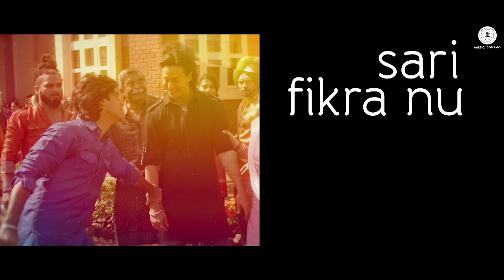Bhangda Pa - Lyrical | A Flying Jatt |Tiger Shroff, Jacqueline Fernandez |Vishal D, Divya K, Asees K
To set this song as your caller tune sms FYJT4 to 57575

Presenting the lyrical video of Bhangda Pa sung by Vishal Dadlani, Divya Kumar & Asees Kaur.

Title : Bhangda Pa
Singers : Vishal Dadlani, Divya Kumar & Asees Kaur.
Lyricist : Mayur Puri
Programmer : Sachin-Jigar
Additional Programming : Tigerstyle
Arrangements : Sachin-Jigar
Musicians : Strokes : Tapas Roy
Mix&Mastered by : Eric Pillai (Future Sound Of Bombay)
Music Production Head : Romil Ved
Mix Assistant Engineer : Michael Edwin Pillai & Lucky

To set Bhangda Pa as your caller tune :
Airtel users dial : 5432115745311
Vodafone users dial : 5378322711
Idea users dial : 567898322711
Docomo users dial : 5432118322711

Cast : Tiger Shroff & Jacqueline Fernandez
Banner : Balaji Motion Pictures
Producer : Shobha Kapoor & Ekta Kapoor
Director : Remo D'Souza